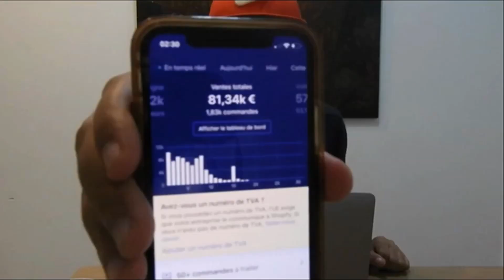Motivation : Comment réussir en DROPSHIPPING en 2020 ?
Bonjour tout le monde,  dans cette vidéo de motivation, je vous présente l'état d'esprit qu'il faut avoir pour réussir. Beaucoup de monde échoue dans l'eCommerce parce qu'ils veulent avoir des résultats rapides. Dès les premiers échecs, ils abandonnent. Il m'a fallut plus de 10 ans pour avoir mon indpéndance financière. Et grâce à mon expérience, j'ai aidé des gens à atteindre la leur en moins d'un an.

- Liker la vidéo
- Commenter
- Partager la vidéo sur Facebook

▬▬▬▬▬▬▬▬▬▬▬▬▬▬ MasterClass Winners ▬▬▬▬▬▬▬▬▬▬▬▬▬▬

Maîtriser la publicité Facebook et tout le marketing, qui m'a permis de générer plus de 250K pendant le Q4

▬▬▬▬▬▬▬▬▬▬▬ 101 WINNERS AVEC 1 WINNER ▬▬▬▬▬▬▬▬▬▬▬

Le BON plan pour avoir 101 winners et intégré le clan des winners :

▬▬▬▬▬▬▬▬▬▬▬▬▬▬▬▬ MES OUTILS ▬▬▬▬▬▬▬▬▬▬▬▬▬▬▬▬

▬▬▬▬▬▬▬▬ Le thème Shopify que je recommande  ▬▬▬▬▬▬▬▬

Le thème que je recommande est Speedfly. Son développeur est un warrior, qui apporte énormément de contenu et de mises à jour.

Quelle est la meilleure niche en Drosphipping en 2020 ?
Quel produit choisir pour sa boutique en ligne shopify ?
Comment fixer le prix de ses produits winners ?
Découvrez 5 produits gagnants : correcteur de posture, ceinture dorsale pour les lombaires, gaine maman etc...
Comment trouver des produits gagnants ?
La stratégie pour choisir la meilleure niche en eCommerce et Dropshipping sur Shopify !!!

- Adspy pour trouver les publicités de mes concurrents qui cartonnent ou qui viennent juste d'être lancées.
- Seller Pulse pour trouver des produits en phase de lancement et de croissance sur Aliexpress.

Pour trouver des produits gagnant facilement, le combo des deux outils est plus qu'indisponible.